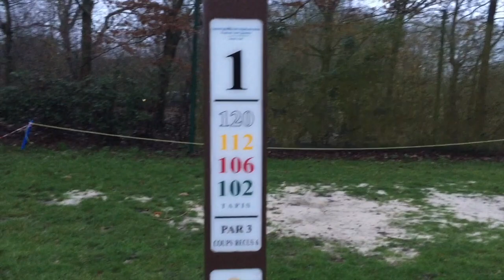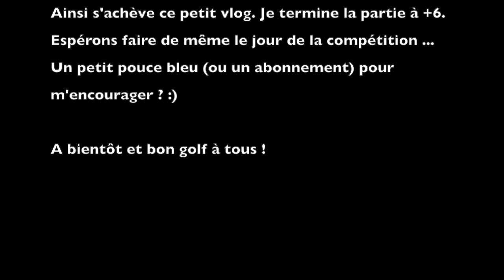Vlog 3-Le Haras de Jardy sous la pluie !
Aujourd'hui je vous emmène au Haras de Jardy sous un magnifique temps pluvieux. Mais il en faut plus pour nous arrêter quand on aime le golf...

J'ai profité du parcours pour me préparer à la compétition qui aura lieu la semaine prochaine là-bas.

Vous m'excuserez pour le blabla mais j'étais super excité de vous faire découvrir le parcours !